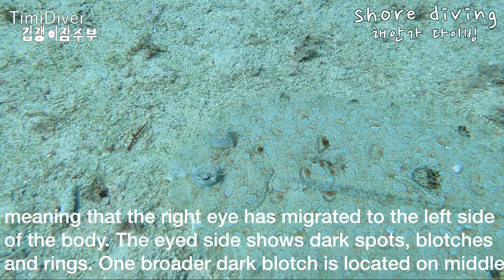Scuba Diving, Encounter WhiteTip Reef shark in between Pipe Discharge & Sharks Cave at Kahe point 4K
WhiteTip Reef Shark, Leopard Flounder, Spotted Boxfish, Trumpet Fish, Raccoon Butterflyfish, Pink Tail Triggerfish, Hawaiian Sergeant, Green Sea Turtle, Yellow Margin Moray Eel, Long - Spined Urchin

This video explains the name of Hawaiian underwater creatures. My wife and I went to Electric Beach in west side of Oahu Island. Fortunately, we encountered WhiteTip reef shark right front of us. She was so fast.

I took this video with Gopro Hero 9. Video edited by Finalcut pro on my new macbook pro 14". I am so happy to use this macbook pro. I always appreciated to my lovely wife for everything.

Happy Haunt - Aaron Kenny
End of the rainbow, Kazoom - Quincas Moreira.

I think the best shore diving spot in Oahu Island, Hawaii is Kahe point. There is Shark Cave, Pipe Discharge and Mushroom reef. You can see the dolphins as well, They usually active swim in the early morning.